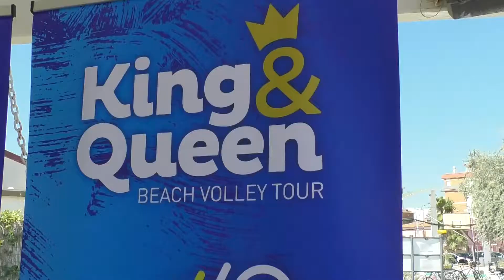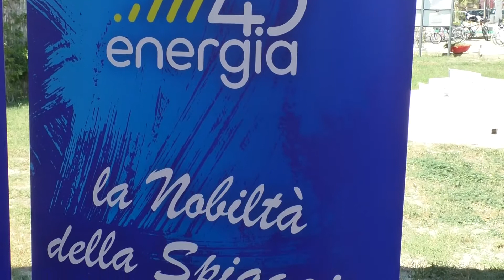7 News Special 28-08-2020 Conferenza King&Queen Beach Volley Tour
Presentato in conferenza stampa a Civitanova Marche, presso lo chalet Veneziano il King&Queen Beach Volley Tour 2020. Alla presenza del Patron della manifestazione Fulvio Taffoni anche le autorità istituzionali e sportive di settore ed il main sponsor di questa edizione Energia 4.0